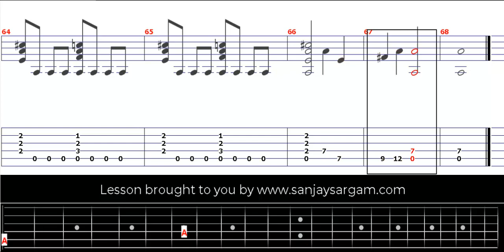Charme De La Nuit Nocturne Op. 36-00 - Guitar Tutorial (Fingerstyle)